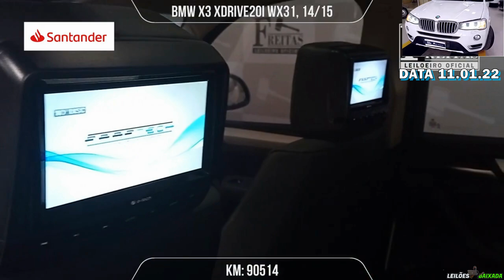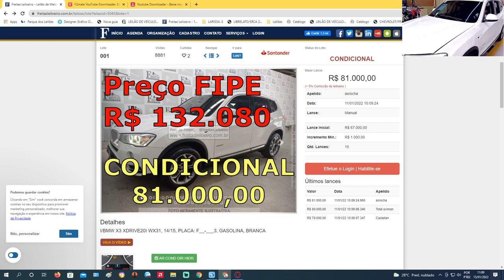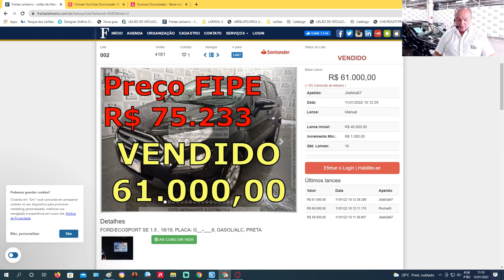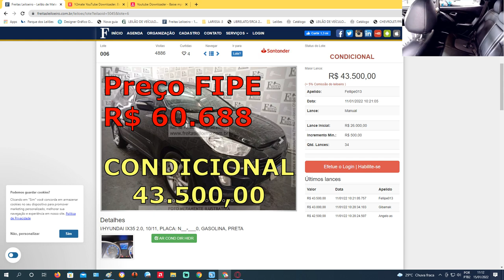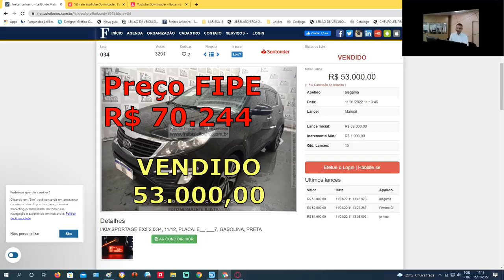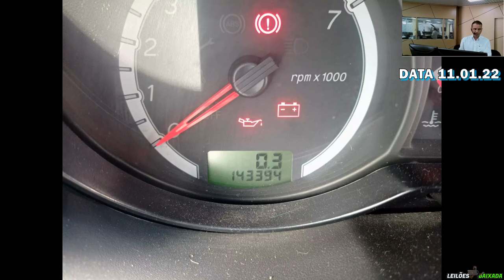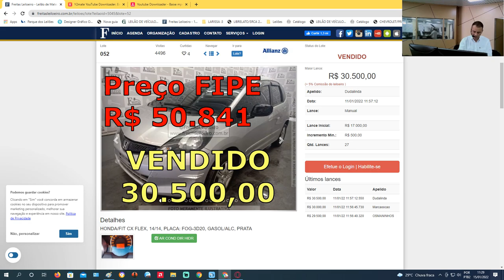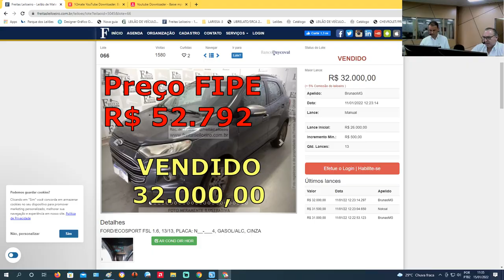A CHEFIA PIRA NESSES CARROS QUE SAÍRAM NO LEILÃO DO FREITAS, SAÍRAM COM EXCELENTES MARGENS #14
FREITAS UTINGA:
LEILÃO:FREITAS